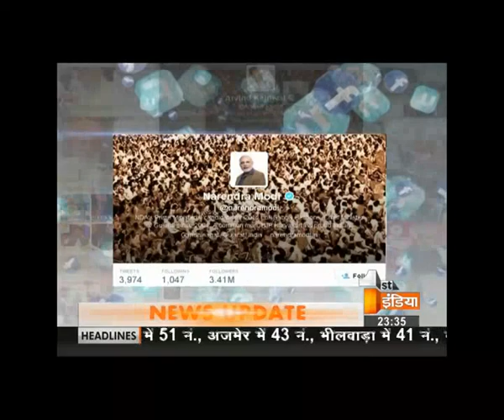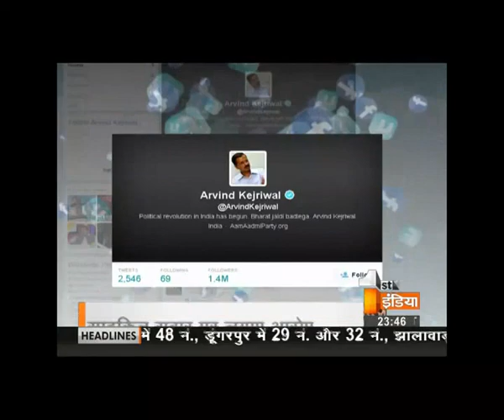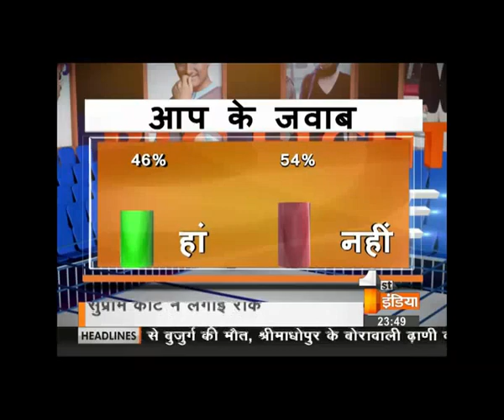Big Fight live - Siyasat.com : Part 2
Watch Big Fight Live episode in which there was discussion over the importance of social media in politics. The guests during the show were congress leader Lokesh Kumar Sharma, BJP Leader Rishi Sharma, AAP Leader Dr. Rakesh Pareek, Congress leader Sunil Sharma and BJP Leader Om Birla.